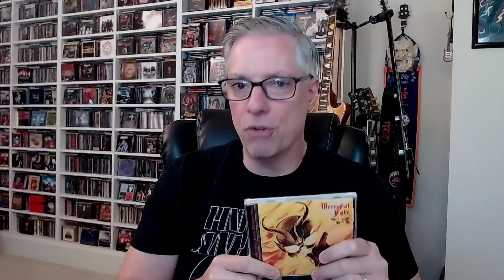My Favorite 31 Hard Rock & Heavy Metal Albums of the '80s: #21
Join Pete Pardo as he takes a month long look at his favorite 31 hard rock & heavy metal albums of the 1980s.